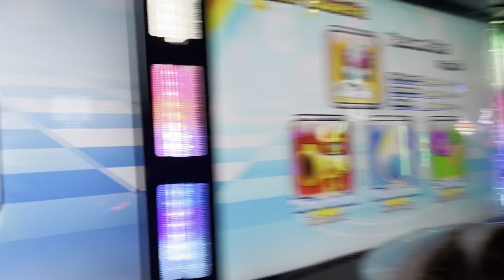Vlog 26: Dance Party at Tamper Room